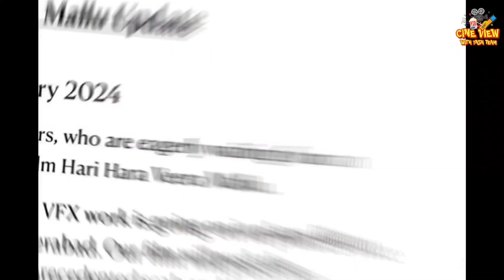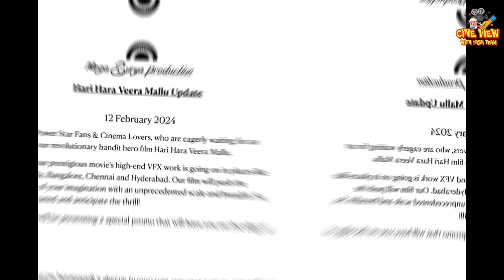Hari Hara Veera Mallu గురుంచి క్లారిటీ ఇచ్చిన movieTeam proof | Hari Hara Veera Mallu Updates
Hari Hara Veera Mallu గురుంచి క్లారిటీ ఇచ్చిన movieTeam proof | Hari Hara Veera Mallu Promo Update